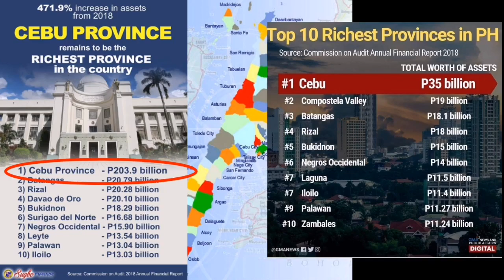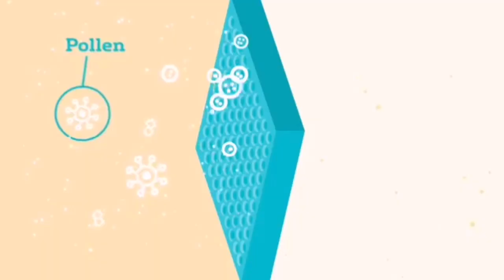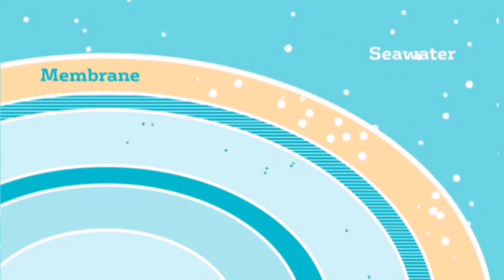Cebu's Multi-billion Water Plant | Cebu The Richest Province of the Philippines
With Cebu's growing population, demand for clean water is also increasing. This is how Cebu find ways to address such concern.